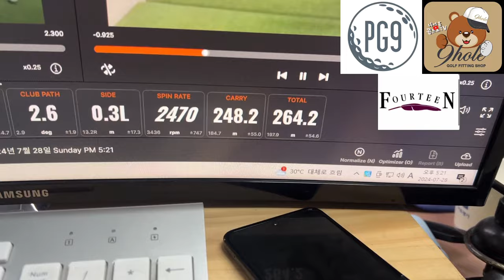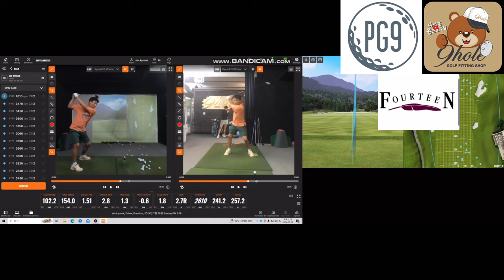커피 캐리어 한장으로 프로선수 처럼. 드라이버 스윙 연습해보기#스윙드릴#나인홀곰프로티비#pg9골프